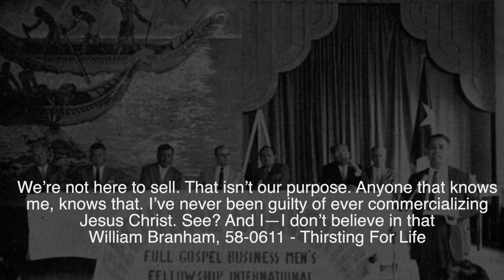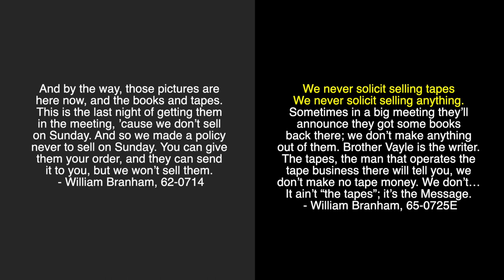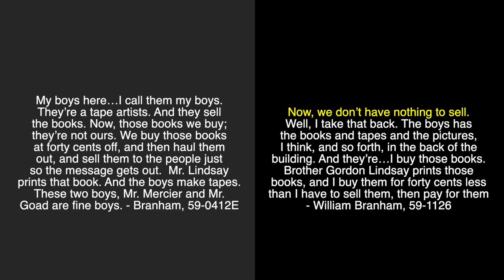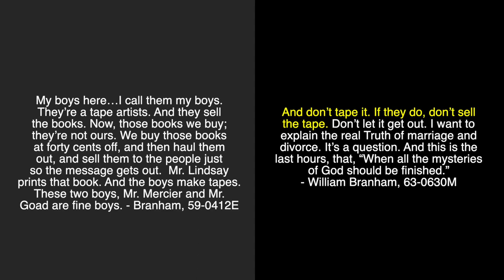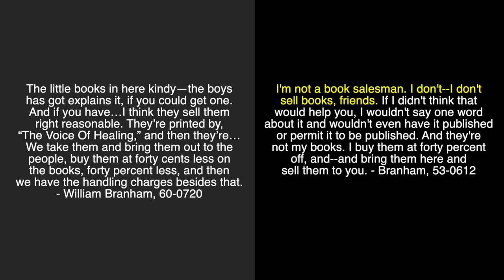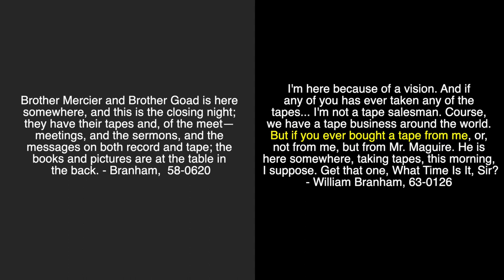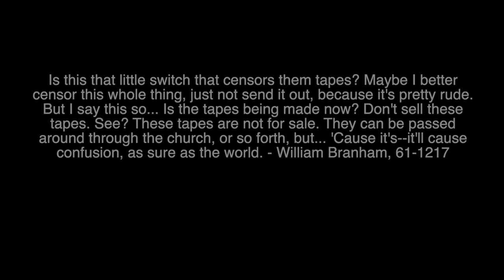William Branham Explains Selling Revival Merchandise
William Branham was firmly against selling merchandise at the revival meetings, just as Jesus was against the money changers in the temples.  Except for the times when Branham decided to sell the tapes.  Still, it was wrong for him to sell them, and the solution was simple:  let others do the selling!

Then on the other hand, if they aren't selling enough, maybe it is ok to advertise the sellers!  But Branham wasn't a tape salesman -- he was a book salesman at forty percent wholesale prices!  Then again, with the worldwide tape business, maybe he was a tape salesman.  But not when the tape had recorded the divine revelations -- those tapes were NOT for sale!  The solution?  Add a switch to cut out the revelations and sell them!